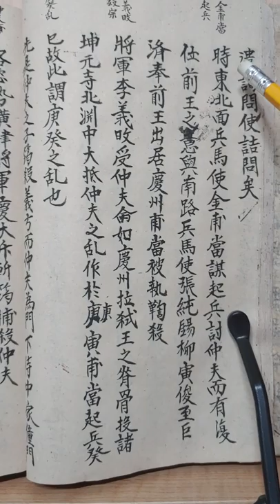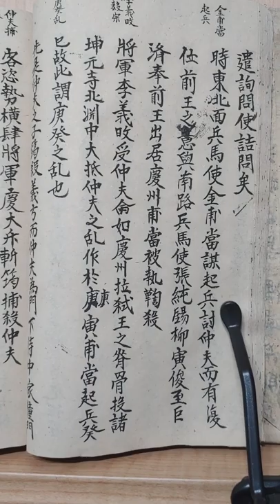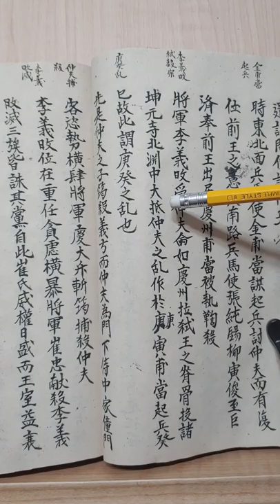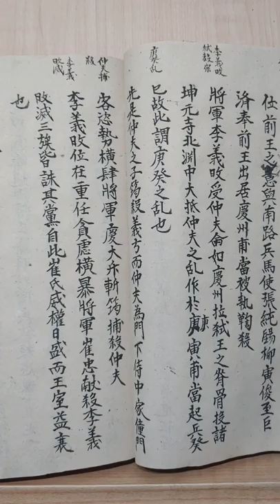이의민,경대승의등장..동국사기40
배우지 못한 무부들의 추추전국시대..